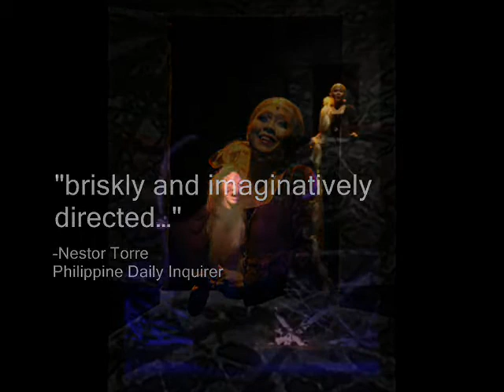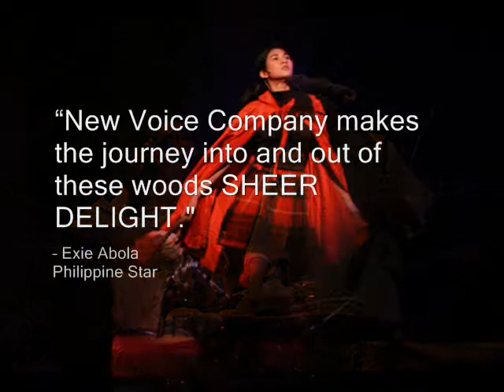Into the Woods Manila (Photos & Reviews)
For more reviews about this much talked-about New Voice Company production of Into the Woods, go